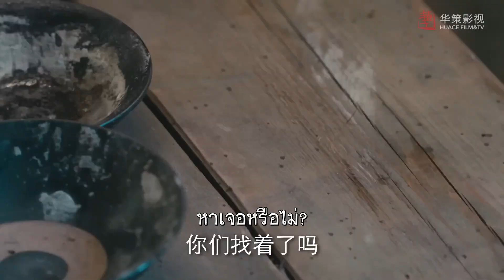กินไปฟังฉันไปนะ | ล่าสุดขอบเวหา - Defying the storm | (หูอี้เทียน,จางรั่วหนาน)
เรื่องย่อ : สมัยยุคสงครามของประชาชนจีนต่อต้านการรุกรานของต่างชาติในปีค.ศ.1937-1945(พ.ศ.2480-2488)
เกิดกลุ่มปัญญาชนของ2ตระกูลที่เป็นนักการเคลื่อนไหวทางสังคมและนักอุดมคติทางสังคม พวกเขาพยายามรวบรวมจิตวิญญาณของเหล่าเยาวชนคนกล้าที่พร้อมจะปกป้องวัฒนธรรมจีนและเลือกที่จะสืบสานสายเลือดมรดกของประเทศชาติ
พยายามแก้ไขปัญหาให้กับประเทศชาติเพื่อเดินนำทางไปสู่แสงสว่างของการแก้ไขปัญหา